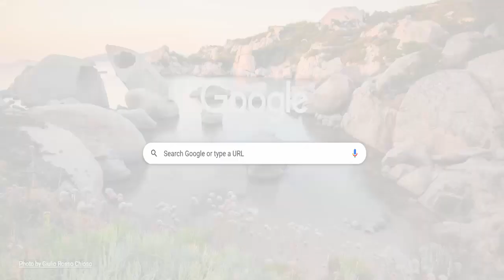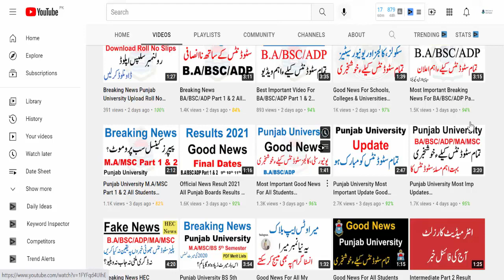BA/BSC/ADP Part 1 & 2 Annual 2021 & Supply 2020 Exams Results Announced Date Punjab University